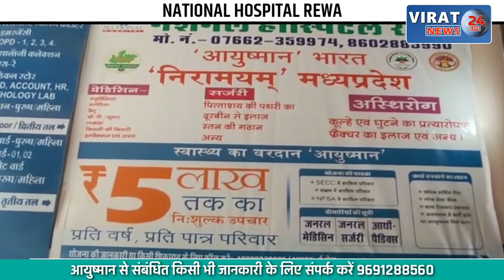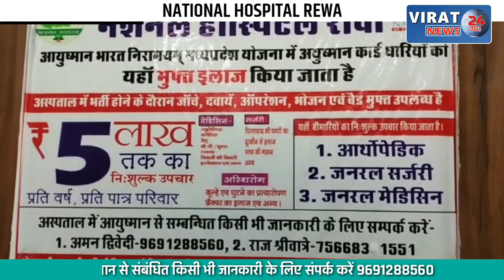🔻रीवा- पति-पत्नी का विवाद सुलझाने पहुंची एफआरबी टीम पर आरोपी ने किया हमला तोड़फोड़ !